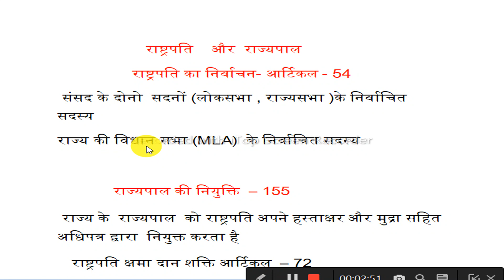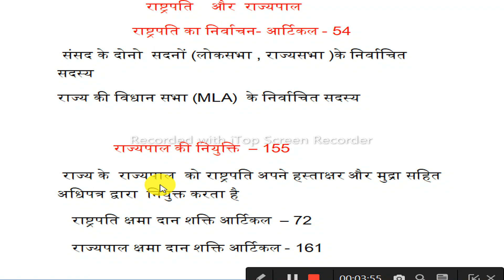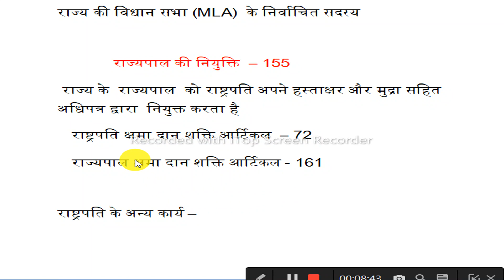राष्ट्रपति और राज्यपाल की निर्वाचन नियुक्ति प्रक्रिया और क्षमादान शक्तियों में अंतर